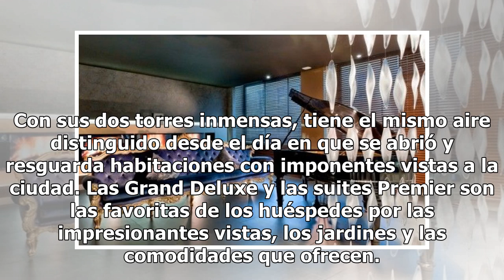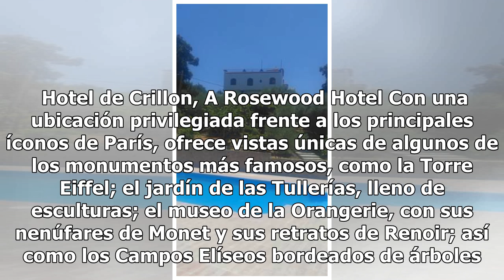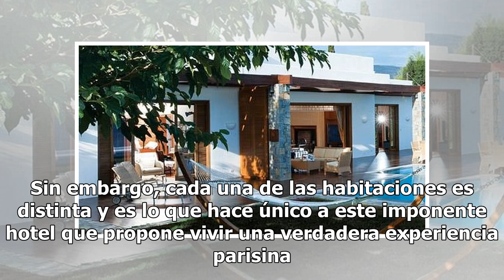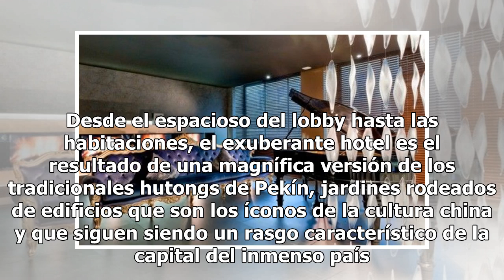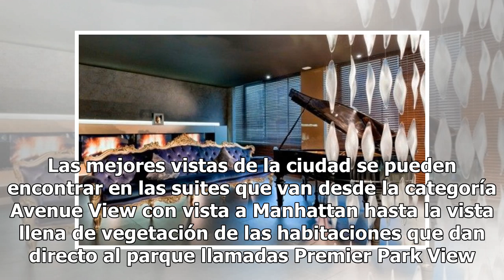Las 10 habitaciones de hotel más lindas y lujosas del mundo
Ya sea para crear una experiencia que integre naturaleza y relax de la manera más armoniosa, como para vivir de los mayores lujos, hay varios hoteles que llevan la hospitalidad a su punto máximo. En este contexto, la revista Forbes enumeró en su tradicional ranking las mejores habitaciones de hotel ...